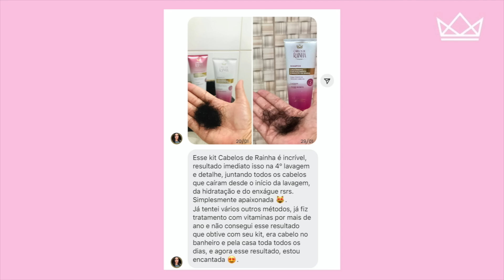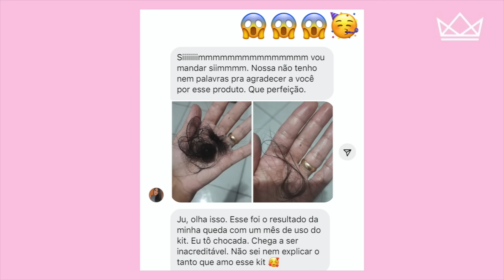POR QUE O KIT CABELOS DE RAINHA É TÃO BOM? RESENHA COMPLETA, COMO USAR, ANTES E DEPOIS, COMPOSIÇÃO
Está com queda ou crescimento lento?

Se a resposta for sim, você precisa conhecer o kit Cabelos de Rainha.

O Shampoo e Condicionar têm eficácia comprovada de 90%. É top demais!

Mostrei alguns dos resultados extraodinários das nossas clientes usando o nosso Kit de Fortalecimento Cabelos de Rainha nesse vídeo.

Aqui a gente trabalha com resultado desde a primeira lavagem e comprovação científica!!

O nosso blend de ativos e a nossa tecnologia trazem redução na queda capilar, fios novos e mais fortes, redução na quebra na fibra causada por excesso de químicas, secador e chapinha e também pontas mais cheias…pois ele fortalece da raiz às pontas!!🤩